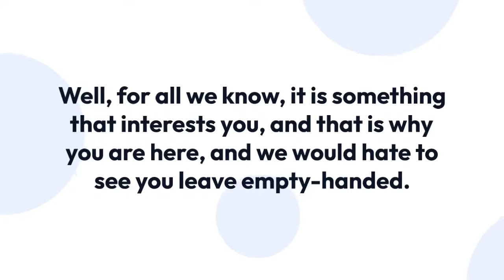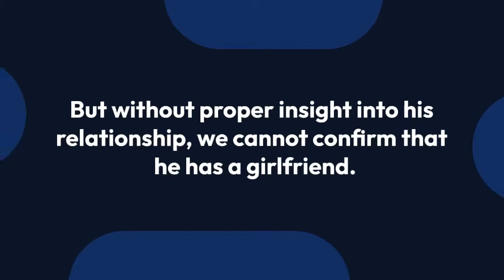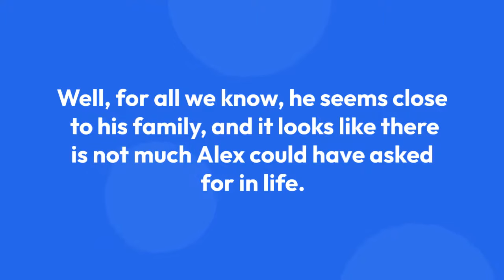Alex Toussaint Has a Girlfriend What Do We Know about His Love Life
Alex Toussaint, the fitness instructor at Peloton, is a fitness athlete.

Toussaint strives to motivate hundreds of thousands of his followers to embark on their fitness journey and lifestyle change with a large social media following.

This super fit personality garners a lot of eyes, but is there someone on whom his eyes are fixated? Someone like a girlfriend or a partner?

Since information regarding his personal life is just so private, people seem to be fairly intrigued to know more about his personal life.